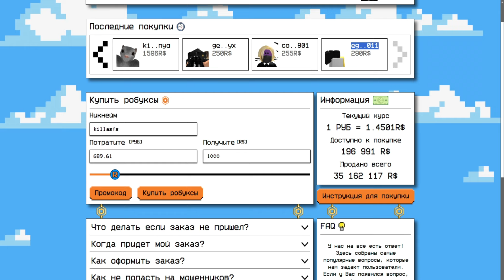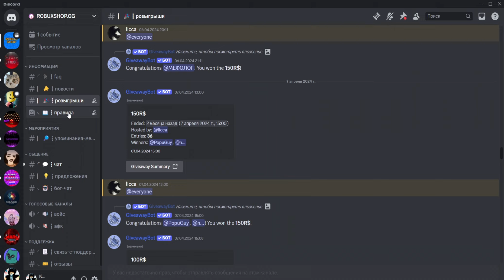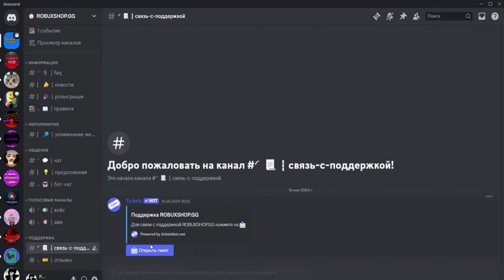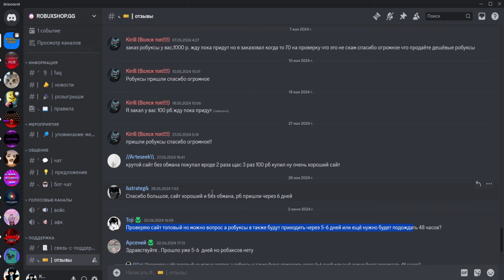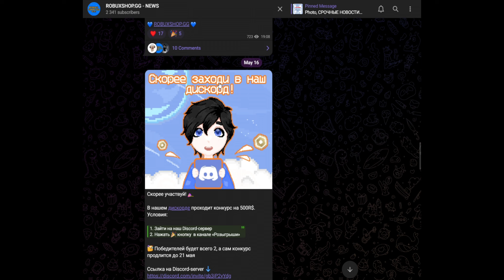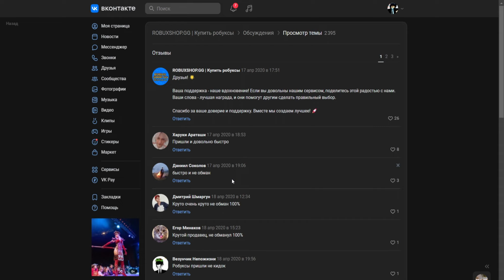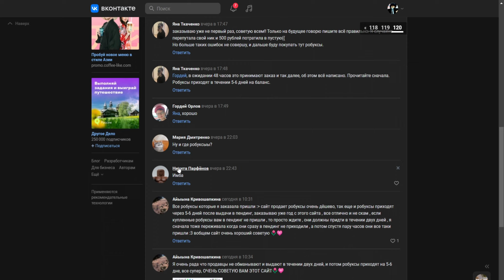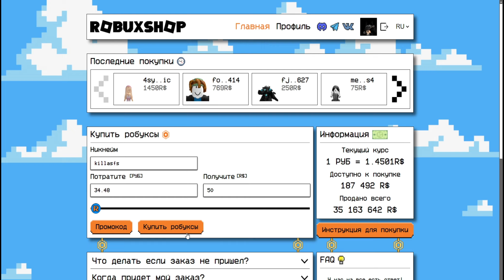Проверка сайта по продаже робуксов - Robuxshop.gg! *очень дешево*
🔥Тот самый сайт из видео с дешёвыми робуксами - ROBUXSHOP.GG 💰